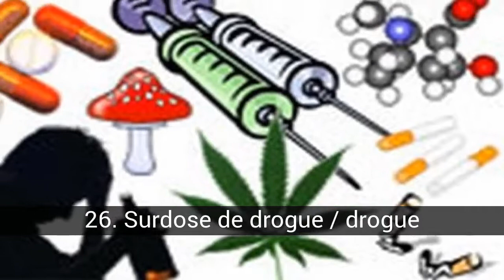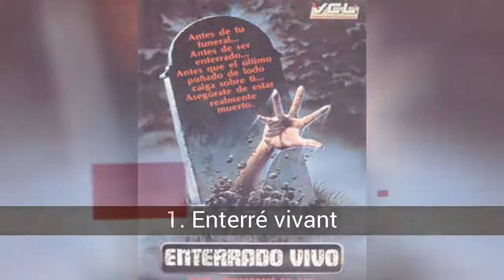Les pires façons de mourir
Je sais que personne ne voudrait quitter ce monde, mais cela pourrait arriver tôt ou tard. Si cela vous arrivait, quel serait selon vous le pire moyen de mourir? Liste associée * À La Santa Muerte

Dans cette liste sur les pires façons de mourir on trouve:
30. Électrocuté
29. Infarctus
28. Étouffé avec de la nourriture
27. Pendant que vous dormez
26. Surdose de drogue / drogue
25. Suicide
24. Cancer
23. Pour un éclair
22. Étouffé
21. SIDA
20. Laissez un assassin vous confondre avec une autre personne
19. Loin de la famille
18. Négligence médicale
17. Empoisonné
16. Saignements
15. Accident aérien
14. Noyé avec votre propre Vomito
13. Écraser
12. Congelé
11. Écrasé
10. Décapité
9. Accroché
8. La faim
7. Tomber d'un précipice
6. Desitration
5. Dévoré par un animal sauvage
4. Noyé
3. Démembré
2. Brûlé
1. Enterré vivant